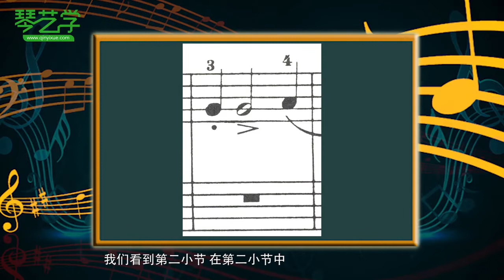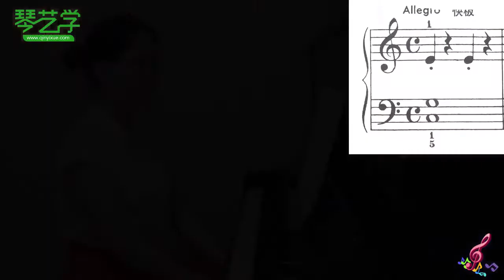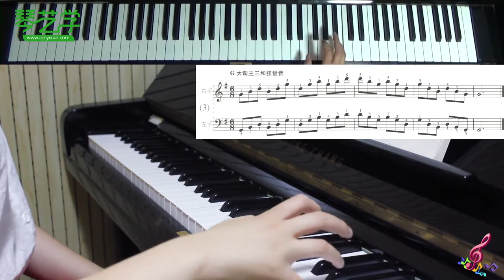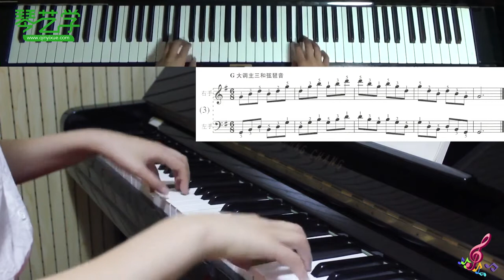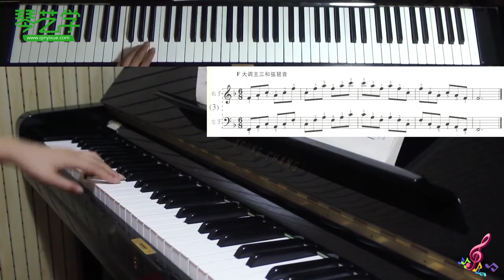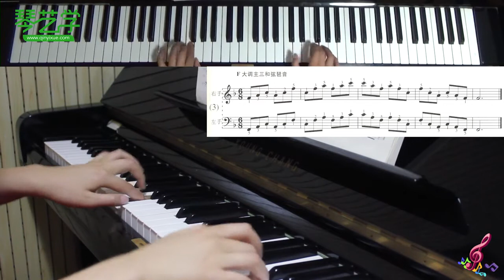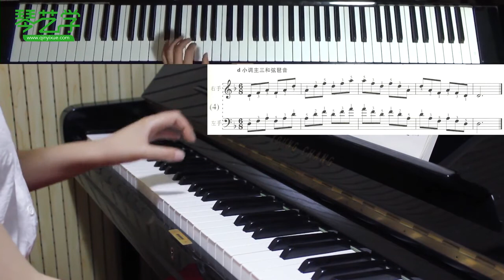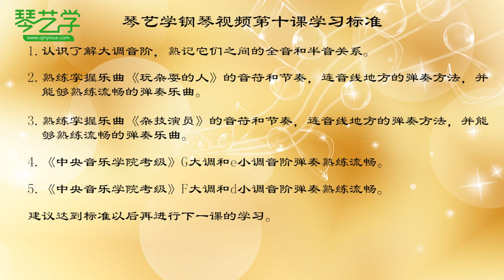初级 钢琴 第十课下